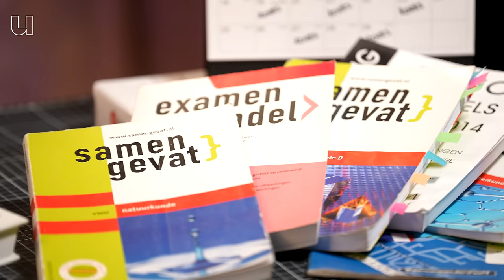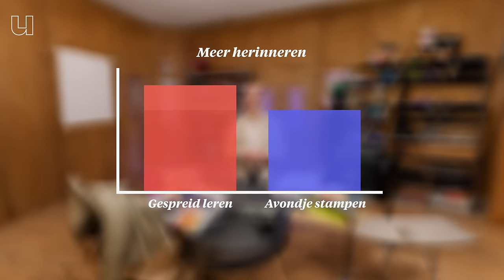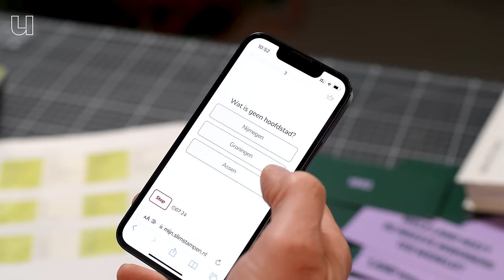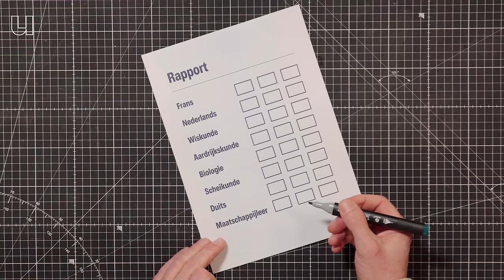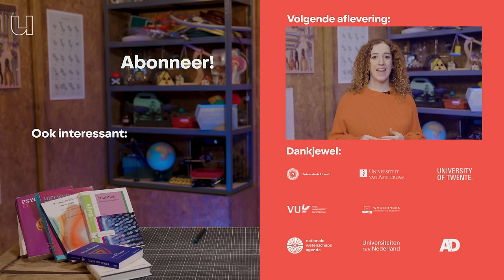Dit is waarom we moeten stoppen met al die toetsen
Zijn toetsen nog wel van deze tijd? Volgens cognitief neurowetenschapper Hedderik van Rijn (Rijksuniversiteit Groningen) in ieder geval niet. Uit onderzoek weten we dat de meeste scholieren een avond van tevoren beginnen met studeren. Een prima strategie om een hoog cijfer te halen. Maar... een week later ben je alles weer vergeten. Zonde! In deze Werkplaats-aflevering vertelt Hedderik hoe we onze studenten dan wél moeten beoordelen.

0:22 Kan je een dag van tevoren beginnen met leren?
0:40 Waarom is gespreid leren beter?
1:10 Waarom moeten we stoppen met toetsen en tentamens?
1:32 Zo zouden we leerlingen wel moeten toetsen.
3:06 Hoe werkt gespreid leren in de praktijk?